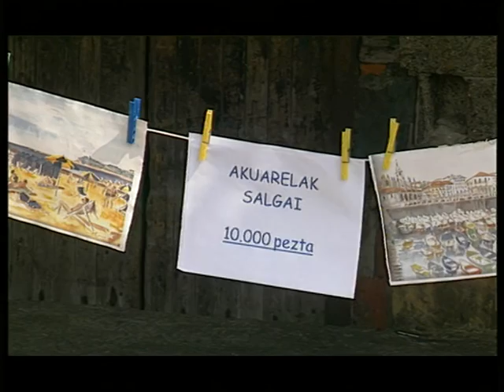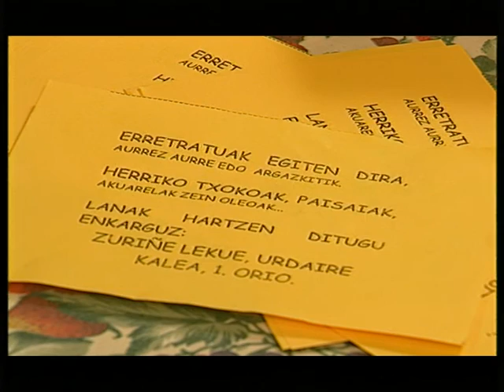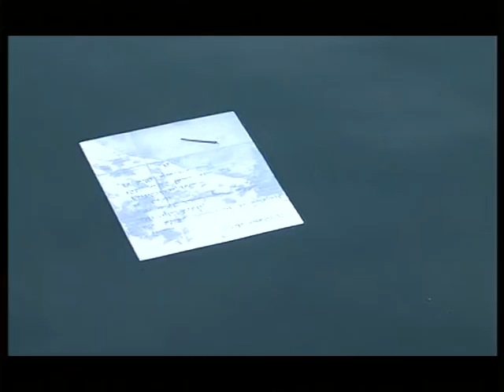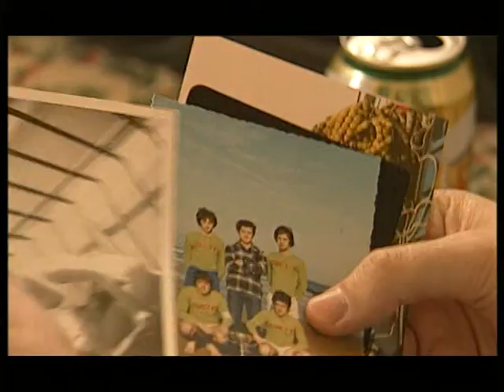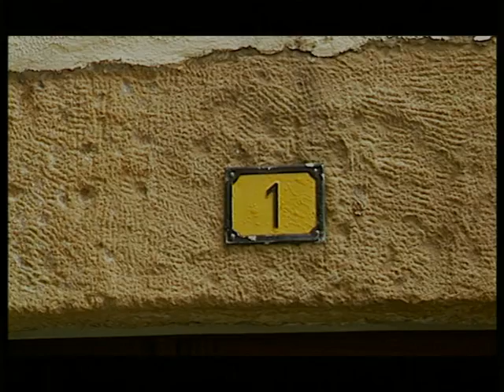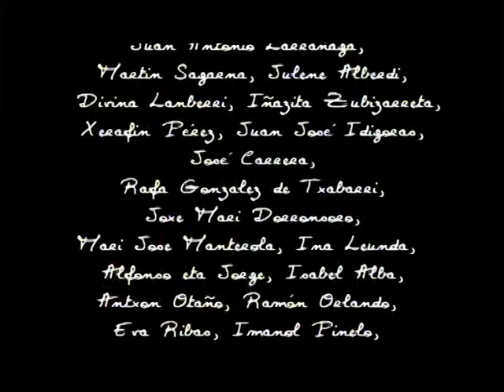MEZULARIA (laburmetraia / cortometraje)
Itsasoko olatuek eskutitza ekarri dute. Maiteminduen hitzak dira, batzuk ederrak, besteak, ...

Aktoreak: Josu López Soraluze, Susana Ilzarbe, Iñaki Mayoz, Gloria Cadenas

Gidoia: Amaia Urzelai

Zuzendaritza: Amaia Urzelay eta Iñigo Iruretagoyena